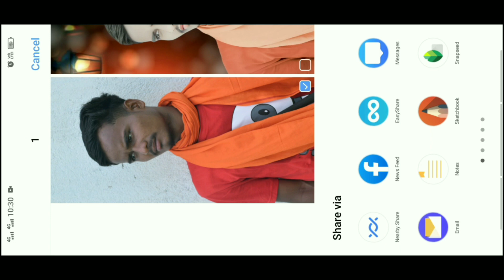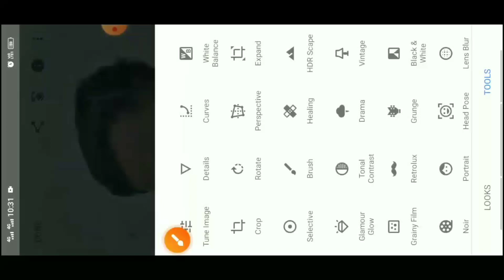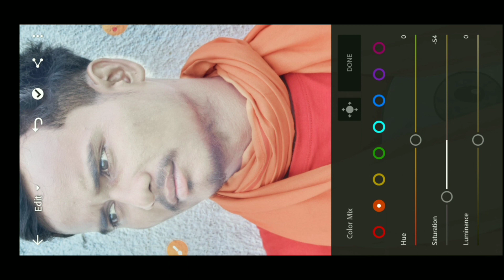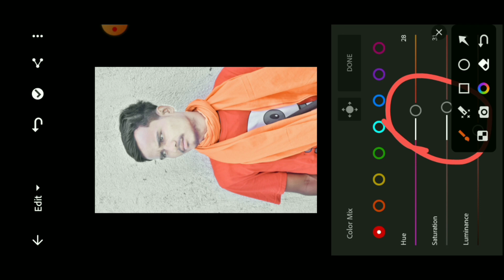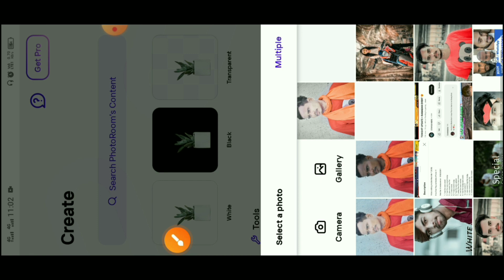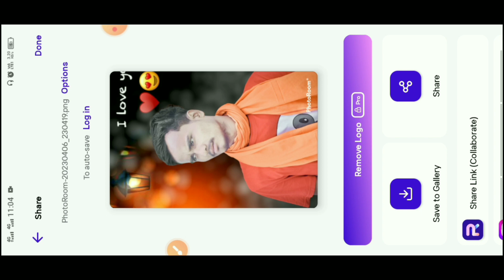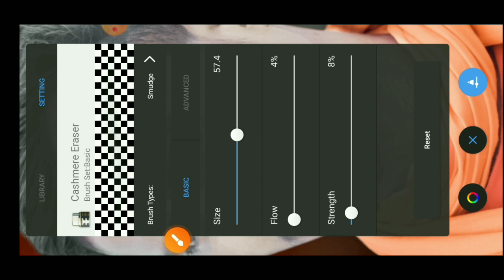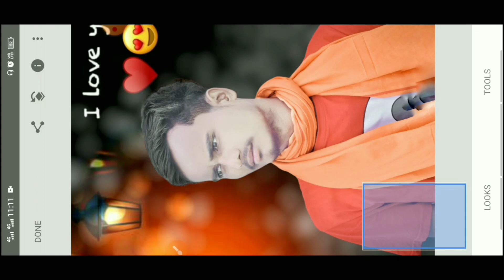Hard Face Smooth Trick Skchebook Photo Editing Face Smooth Full Tutorial Photo Editor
Autodesk Sketchbook photo editing face smooth editing oil paint editing face smooth

दोस्तों सबसे पहले तो आप लोग मेरे channel पे न्यू है तो channel

PicSArt,
lightroom Editing
Snapseed Editing

# DB Editor 5400#
Description